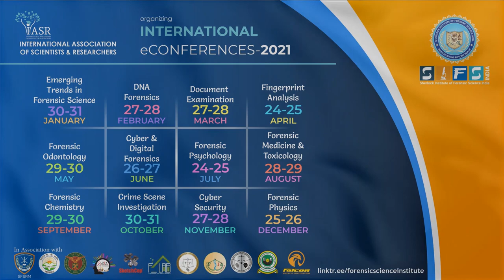Welcome to IASR- eConferences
An year of great learning & achievements has come! International Association of Scientists & Researchers is organizing econferences every month in this year of 2021.
This video contains all the details that you need to know about IASR & the very conferences that are being organized.
Details regarding registration, abstract submissions, e-poster & e-paper presentation competition are regularly being shared on the Facebook event page of International Association Of Scientists And Researchers.
These conferences have come up with the grand opportunities for all the learners & forensic enthusiasts since the scientists, academicians & the experts around the world would come together in this forum to share knowledge, invaluable experience & their exemplar work.
Hence, we urge you to be an invaluable part of these conferences & explore every aspect of this very field.
Check all the updates through below provided links & stay updated.

Welcome to IASR- eConferences -2021

Registration Link of First eConference - Emerging Trends in Forensic Science